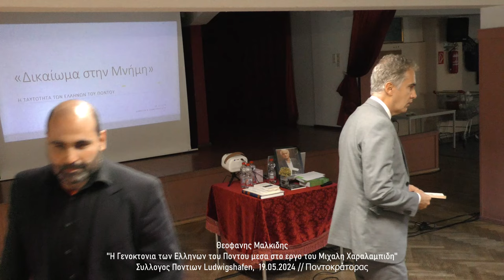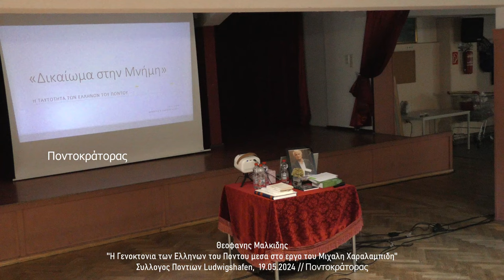Θ. Μαλκιδης, ''Η Γενοκτονια του Ποντου, Μιχαλη Χαραλαμπιδη'', Συλ. Ποντιων Ludwigshafen, 19.05.2024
Θεοφανης Μαλκιδης
''Η Γενοκτονια των Ελληνων του Ποντου μεσα στο εργο του Μιχαλη Χαραλαμπιδη''
Συλλογος Ποντιων Ludwigshafen,  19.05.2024 // Ποντοκράτορας